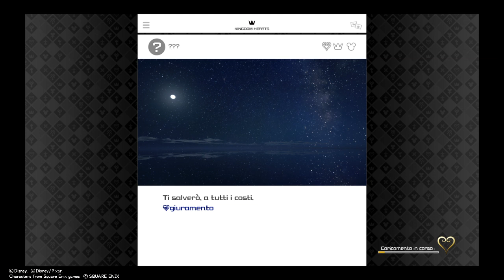KINGDOM HEARTS Ⅲ - Re Mind DLC - GAMEPLAY WALKTROUGH ITA #12